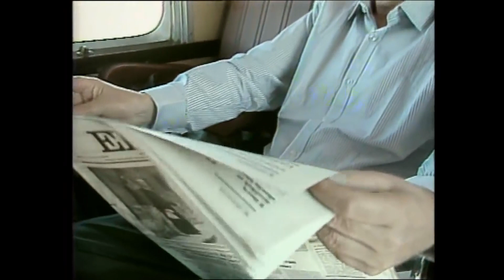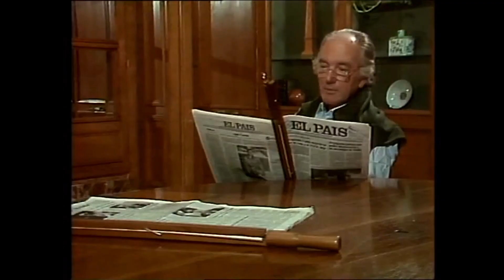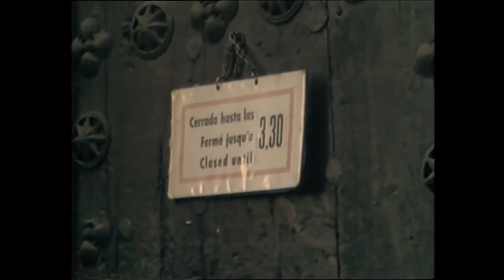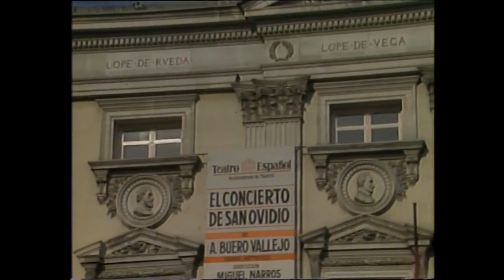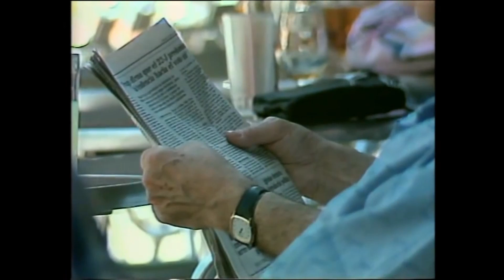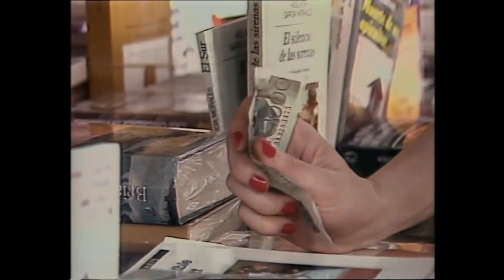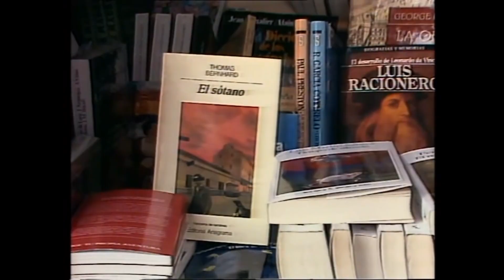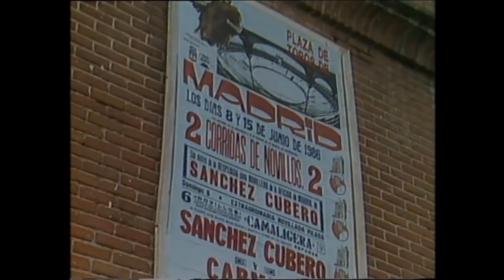Thomas Bernhard: Die Ursache bin ich selbst (Doku)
Ein Dokumentarfilm von Krista Fleischmann,  Madrid 1986